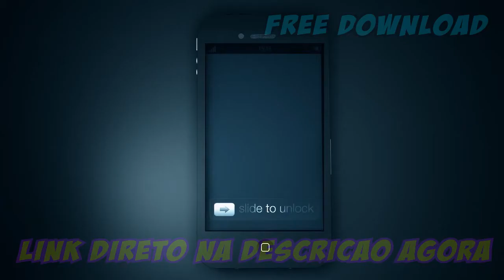MegaPack GRATIS!: Iphone 3D Logo + 7 Templates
LEIA A DESCRIÇÃO:

Em comemoração da parceria resolvi postar o projeto IPHONE 3D LOGO REVEAL!
so que dessa vez ele é TOTALMENTE GRATUITO! SIIM DE GRAÇA
para usa-lo vc irao precisar do CINEMA 4D R13 e AFTER EFFECTS CS4,CS5 e CS6 o pra quem não conheçe ainda (meus novos inscritos) estou fazendo o Re upload
dos meus templates que já foram publicados são totalmente gratis, são 7 modelos!
intão aproveitem!

LINKS DOS PROJETOS:

FREE IPHONE 3D LOGO!

LINKS ÚTEIS!